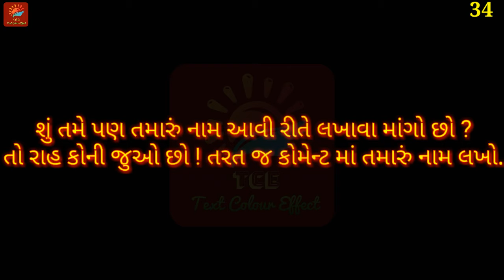TCE - TEXT COLOUR EFFECT (Bhavesh)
Name : - Bhavesh

Edit By : - HP HARDIK PRAJAPATI